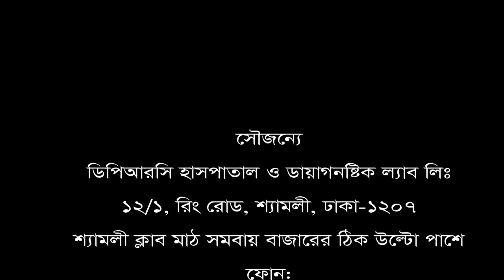ভিডিওটি সকল হাঁটু ও জয়েন্ট ব্যথা রোগীদের জন্য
সঠিক সময়ে সঠিক চিকিৎসায় আপনিও পেতে পারেন একটি ব্যথা মুক্ত সুস্থ জীবন।